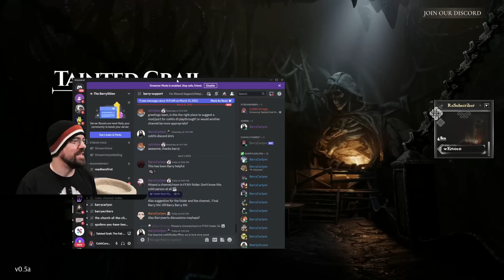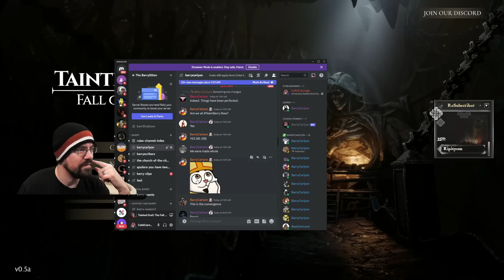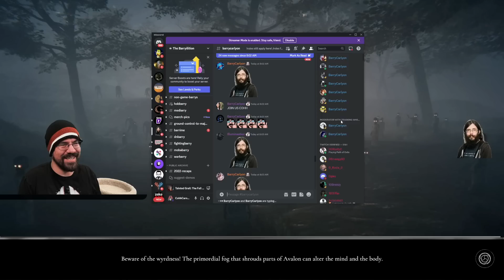CohhCarnage Plays Tainted Grail: The Fall of Avalon Early Access - Episode 7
Cohh takes a look at Tainted Grail: The Fall of Avalon Early Access to see what it has to offer.